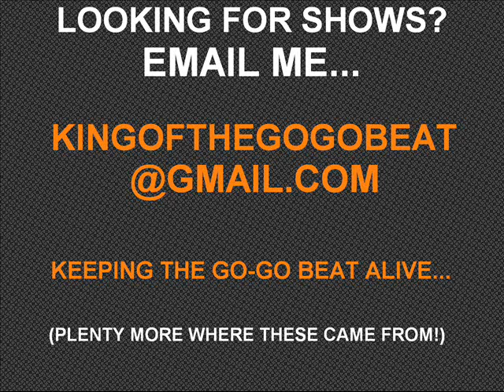*****80s GO-GO NIGHT (PART 9)--SHOW #8*****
JYB, 9/10/88, GEORGIA AVE DAY. ENJOY!